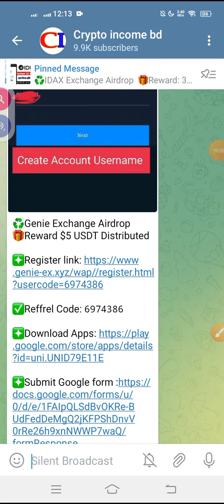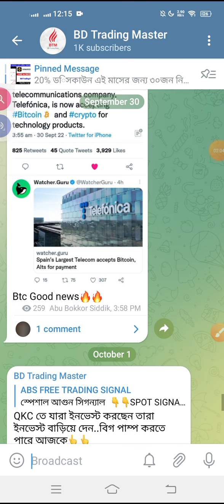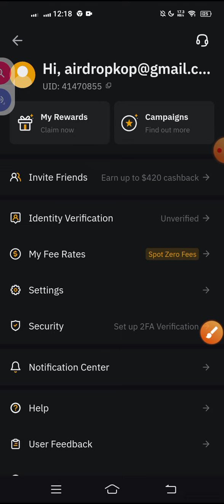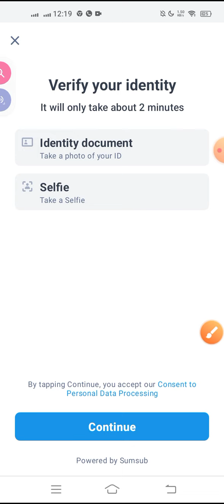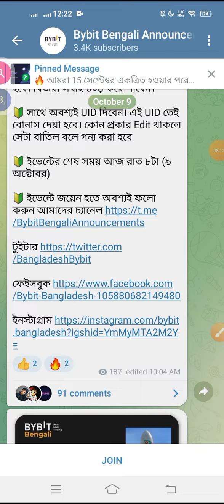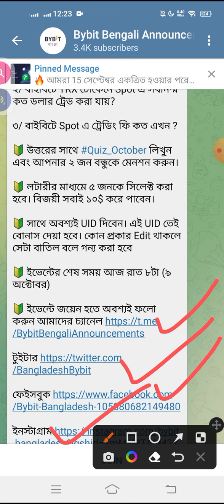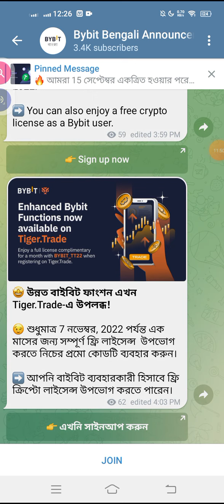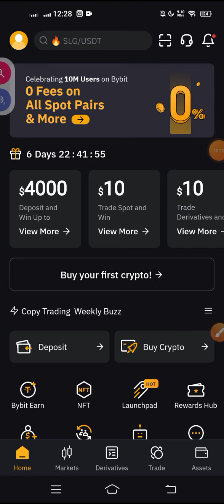Bybit Exchanger Event || প্রতি সপ্তাহে Reward || Sopt Trading Zero Fees|| Best Exchanger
1. Facebook Monetization ID\Page | Like | Followers = Sell
3.  USDT  SELLER INBOX ME= 📥

Bybit Exchanger Event
Bybit Best Exchanger
# Bybit Airdrop Event
#100$ প্রফিট হবে সবার
Genie Exchanger Offer
প্রতি রেফার 5$ পাবেন সবাই
instant Token Airdrop
new wallet airdrops
how to stzu Airdrop
all user payment
Instant Payment
#100$Earning chance
airdrop cop Today
Binance Learn & Earn
all User Payment
Binance Exchanger Offer
#10$ ইনকাম হবে সবার
#100$ Earning chance
BIG project Stzu
Don't and miss
All User Payment
big Project Don miss everyone
#10$ instant কোপ দেন
BIG project Airdrop Today
instant Payment All User
#20$All Users Profit
# Wallet Offer
limtid Airdrop Don't miss
Instant Payment 100$
stzu Wallet Airdrop
For All User Payment
Airdrop Event
trust wallet airdrop Today
Binance listed Soon
All User Payment
all Exchanger Offer
#100$Income Mantly
airdrop All Task Complete
Instant withdraw